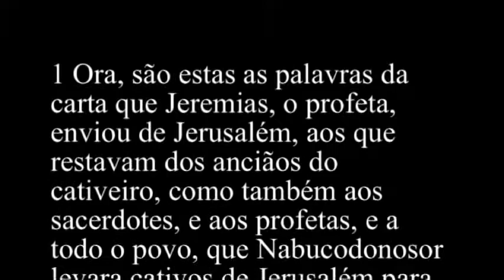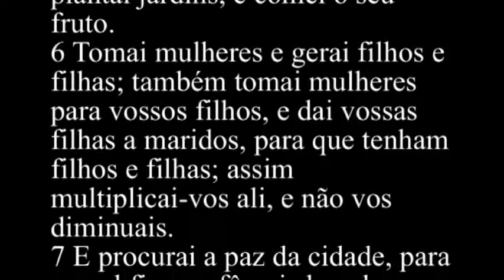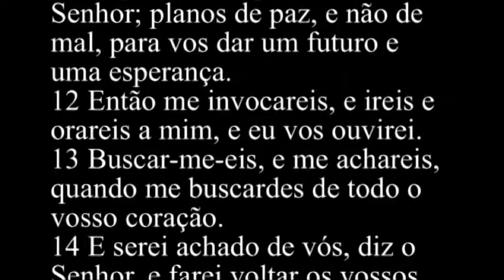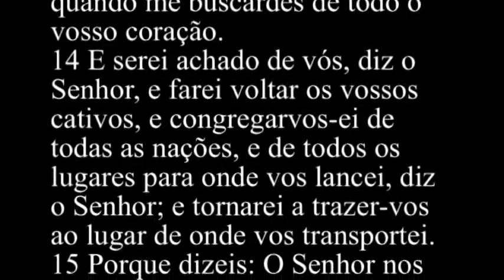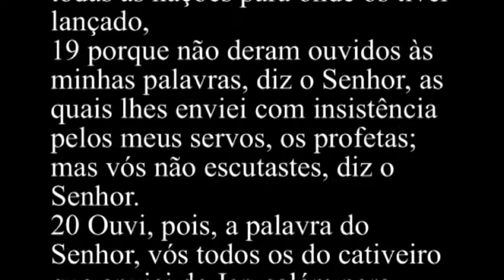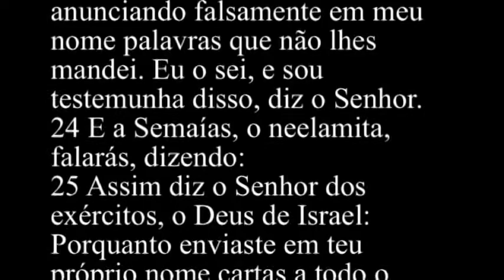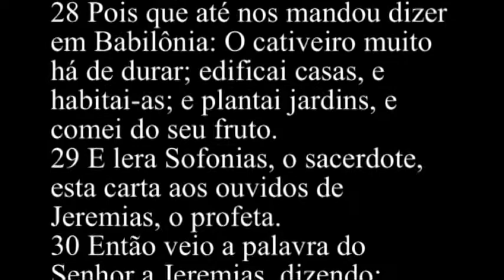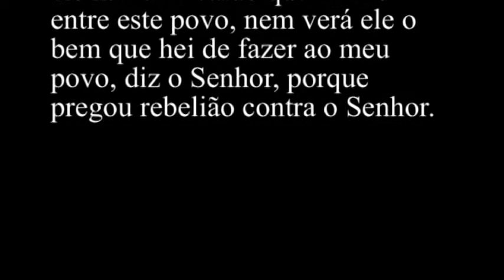Jeremias 29 - Bíblia Sagrada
1 Ora, são estas as palavras da carta que Jeremias, o profeta, enviou de Jerusalém, aos que restavam dos anciãos do cativeiro, como também aos sacerdotes, e aos profetas, e a todo o povo, que Nabucodonosor levara cativos de Jerusalém para Babilônia,
2 depois de terem saído de Jerusalém o rei Jeconias, e a rainha-mãe, e os eunucos, e os príncipes de Judá e Jerusalém e os artífices e os ferreiros.
3 Veio por mão de Elasa, filho de Safã, e de Gemarias, filho de Hilquias, os quais Zedequias, rei de Judá, enviou a Babilônia, a Nabucodonosor, rei de Babilônia; eis as palavras da carta:
4 Assim diz o Senhor dos exércitos, o Deus de Israel, a todos os do cativeiro, que eu fiz levar cativos de Jerusalém para Babilônia:
5 Edificai casas e habitai-as; plantai jardins, e comei o seu fruto.
6 Tomai mulheres e gerai filhos e filhas; também tomai mulheres para vossos filhos, e dai vossas filhas a maridos, para que tenham filhos e filhas; assim multiplicai-vos ali, e não vos diminuais.
7 E procurai a paz da cidade, para a qual fiz que fôsseis levados cativos, e orai por ela ao Senhor: porque na sua paz vós tereis paz.
8 Pois assim diz o Senhor dos exércitos, o Deus de Israel: Não vos enganem os vossos profetas que estão no meio de vós, nem os vossos adivinhadores; nem deis ouvidos aos vossos sonhos, que vós sonhais;
9 porque eles vos profetizam falsamente em meu nome; não os enviei, diz o Senhor.
10 Porque assim diz o Senhor: Certamente que passados setenta anos em Babilônia, eu vos visitarei, e cumprirei sobre vós a minha boa palavra, tornando a trazer-vos a este lugar.
11 Pois eu bem sei os planos que estou projetando para vós, diz o Senhor; planos de paz, e não de mal, para vos dar um futuro e uma esperança.
12 Então me invocareis, e ireis e orareis a mim, e eu vos ouvirei.
13 Buscar-me-eis, e me achareis, quando me buscardes de todo o vosso coração.
14 E serei achado de vós, diz o Senhor, e farei voltar os vossos cativos, e congregarvos-ei de todas as nações, e de todos os lugares para onde vos lancei, diz o Senhor; e tornarei a trazer-vos ao lugar de onde vos transportei.
15 Porque dizeis: O Senhor nos levantou profetas em Babilônia;
16 portanto assim diz o Senhor a respeito do rei que se assenta no trono de Davi, e de todo o povo que habita nesta cidade, vossos irmãos, que não saíram convosco para o cativeiro;
17 assim diz o Senhor dos exércitos: Eis que enviarei entre eles a espada, a fome e a peste e fá-los-ei como a figos péssimos, que não se podem comer, de ruins que são.
18 E persegui-los-ei com a espada, com a fome e com a peste; farei que sejam um espetáculo de terror para todos os reinos da terra, e para serem um motivo de execração, de espanto, de assobio, e de opróbrio entre todas as nações para onde os tiver lançado,
19 porque não deram ouvidos às minhas palavras, diz o Senhor, as quais lhes enviei com insistência pelos meus servos, os profetas; mas vós não escutastes, diz o Senhor.
20 Ouvi, pois, a palavra do Senhor, vós todos os do cativeiro que enviei de Jerusalém para Babilônia.
21 Assim diz o Senhor dos exércitos, o Deus de Israel, acerca de Acabe, filho de Colaías, e de Zedequias, filho de Maaséias, que vos profetizam falsamente em meu nome: Eis que os entregarei na mão de Nabucodonosor, rei de Babilônia, e ele os matará diante dos vossos olhos.
22 E por causa deles será formulada uma maldição por todos os exilados de Judá que estão em Babilônia, dizendo: O Senhor te faça como a Zedequias, e como a Acabe, os quais o rei de Babilônia assou no fogo;
23 porque fizeram insensatez em Israel, cometendo adultério com as mulheres de seus próximos, e anunciando falsamente em meu nome palavras que não lhes mandei. Eu o sei, e sou testemunha disso, diz o Senhor.
24 E a Semaías, o neelamita, falarás, dizendo:
25 Assim diz o Senhor dos exércitos, o Deus de Israel: Porquanto enviaste em teu próprio nome cartas a todo o povo que está em Jerusalém, como também a Sofonias, filho de Maaséias, o sacerdote, e a todos os sacerdotes, dizendo:
26 O Senhor te pôs por sacerdote em lugar de Jeoiada, o sacerdote, para que fosses encarregado da casa do Senhor, sobre todo homem obsesso que profetiza, para o lançares na prisão e no tronco;
27 agora, pois, por que não repreendeste a Jeremias, o anatotita, que vos profetiza?
28 Pois que até nos mandou dizer em Babilônia: O cativeiro muito há de durar; edificai casas, e habitai-as; e plantai jardins, e comei do seu fruto.
29 E lera Sofonias, o sacerdote, esta carta aos ouvidos de Jeremias, o profeta.
30 Então veio a palavra do Senhor a Jeremias, dizendo:
31 Manda a todos os do cativeiro, dizendo: Assim diz o Senhor acerca de Semaías, o neelamita: Porquanto Semaías vos profetizou, quando eu não o enviei, e vos fez confiar numa mentira,
32 portanto assim diz o Senhor: Eis que castigarei a Semaías, o neelamita, e a sua descendência; ele não terá varão que habite entre este povo, nem verá ele o bem que hei de fazer ao meu povo, diz o Senhor, porque pregou rebelião contra o Senhor.